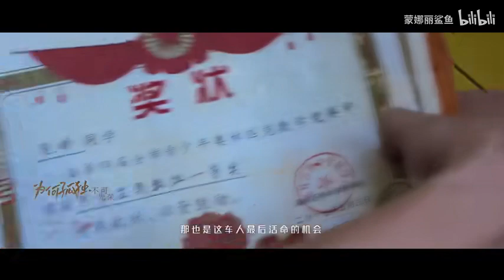“英雄沦为路人眼里的疯子，他不再回头，等待下一次循环。” 【开端】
今晚绝了！！！
审核辛苦了 做了好久求推荐
排版：是咕不是菇

开端 白敬亭 赵今麦 李诗情 肖鹤